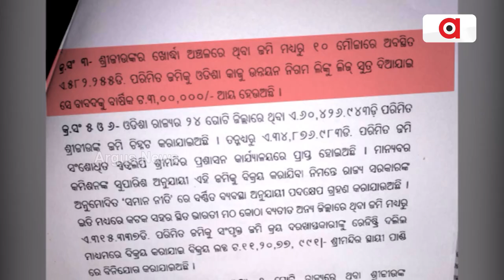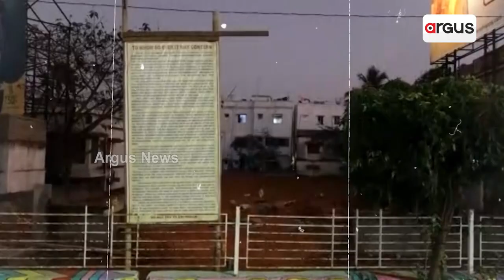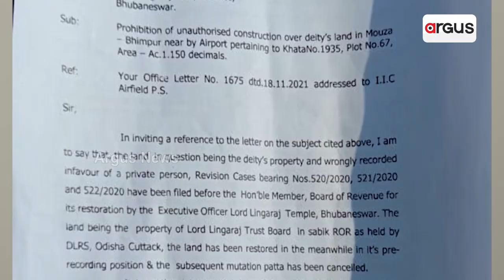ଜବରଦଖଲକାରୀଙ୍କ କବଜାରେ ଦେବ ସମ୍ପତ୍ତି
ମହାପ୍ରଭୁ ଜଗନ୍ନାଥ ଓ ପ୍ରଭୁ ଲିଙ୍ଗରାଜଙ୍କ ସଂପତ୍ତର ଅଧା ଏବେ ଜବରଦଖଲକାରୀଙ୍କ କବଜାରେ.. ମନ୍ଦିରର ଚତୁପାର୍ଶ୍ବର ସୌନ୍ଦର୍ଯ୍ୟକରଣ ପାଇଁ ସ୍ବାହା ହେଉଛି କୋଟି କୋଟି ଟଙ୍କା ହେଲେ ଜବରଦଖଲ ଯେମତିକୁ ସେମତି